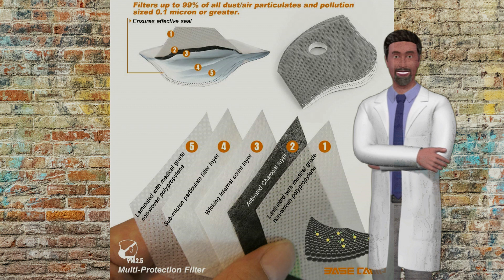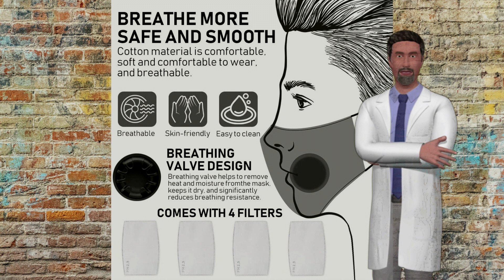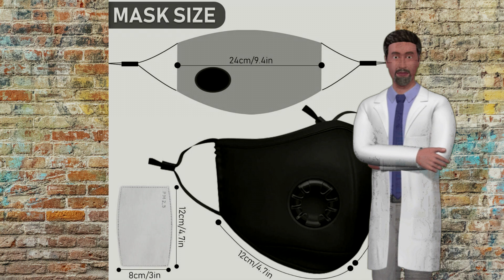Le 3 migliori mascherine in vendita su Amazon (ffp2/ffp3)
Ecco le migliori mascherine in vendita su amazon!
Espandi la descrizione per andare a vedere le mascherine.

1° Mascherine 3M

2° Mascherine antipolvere con Carbone Attivo

3° Mascherine antipolvere